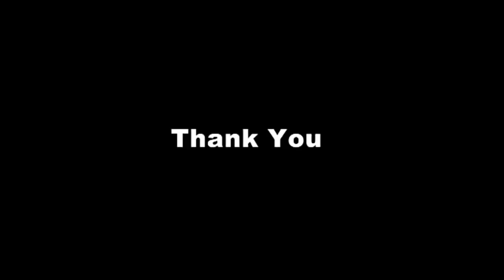Maria Tanim & Many Others Exclusive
Maria Tanim & Many Others Candidates who Success ACS , they are Describe how to they Study. মাৰিয়াৰ লগতে আৰু বহু কেইজন সদস্য অসমীয়াত কি কলে শুনক |

Maria Tanim Follow this Books